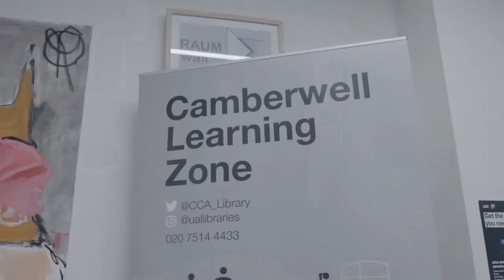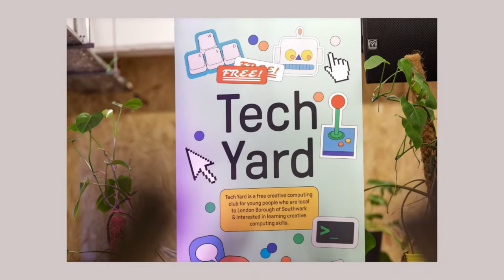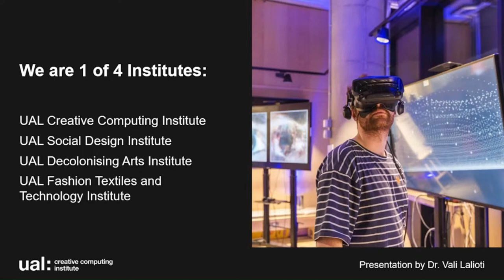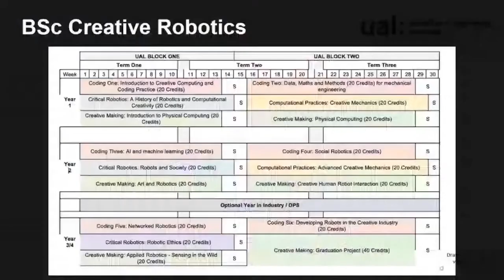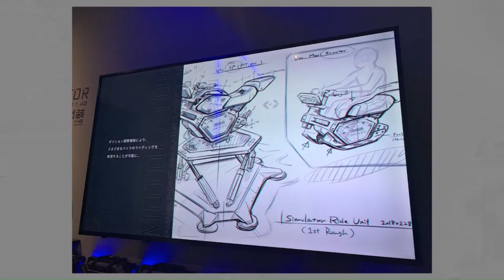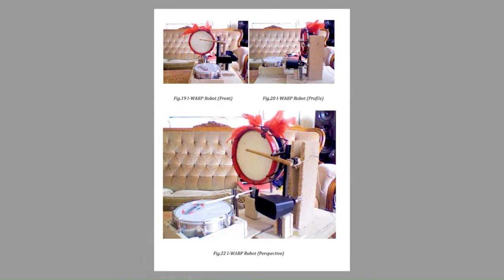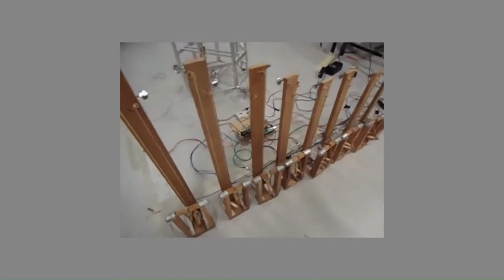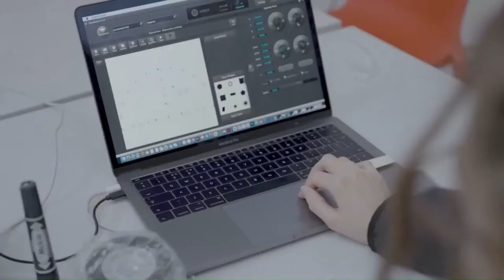CCI Open Day: BSc Creative Robotics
Join us for a deep dive into Creative Computing Institute’s Bsc Creative robotics course.

00:00 Welcome
2:05 CCI Facilities
7:55 CCI Research & Social Mission
13:29 Introducing Dr. Vali Lalioti
19:08 What is the CCI
22:55 Why a creative robotics course at UAL
25:44 Overview of the structure
28:31 Creative robotics symposium
29:17 showcase and Public events
29:45 Dr. Vali Lalioti sharing more about creative robotics
36:24 Why are creative robotics important
41:07 Introducing Louis McCallum and his research
50:20 Current students work
50:30 Beatričė Brėdikytė
53:03 Lucy Ellis
55:07 Huda Caglayan
57:00 Q&A
1:08:41 Closing remarks